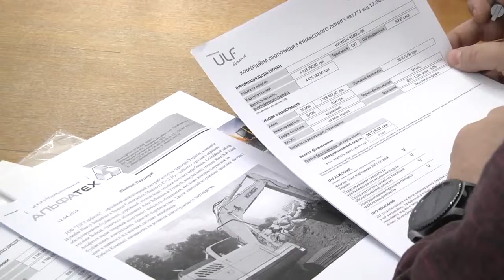Автобуси, придбані по договору лізингу, за 2 тижні будуть в Миколаєві 15.04.19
Протягом двох тижнів автобуси великої місткості, що придбали для міста в лізинг, мають прибути до Миколаєва за 2 тижні.